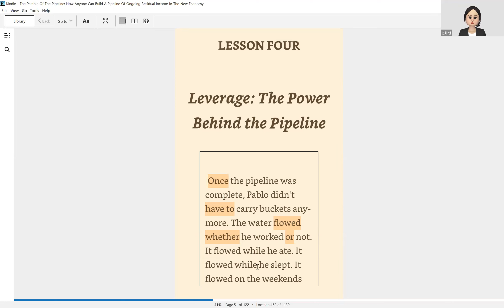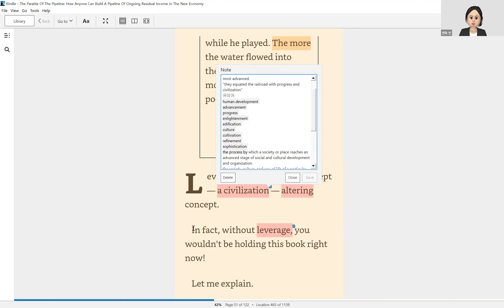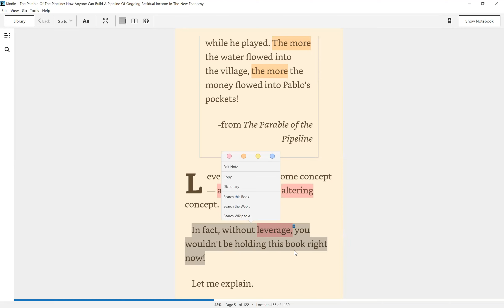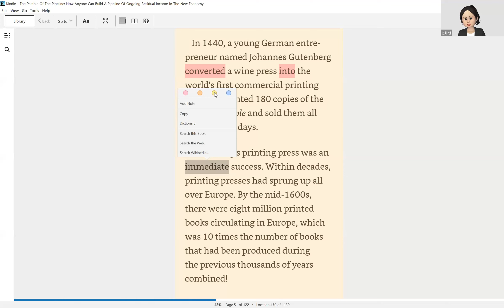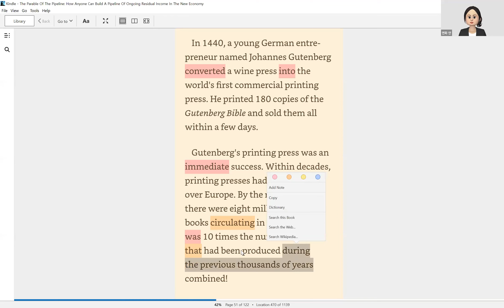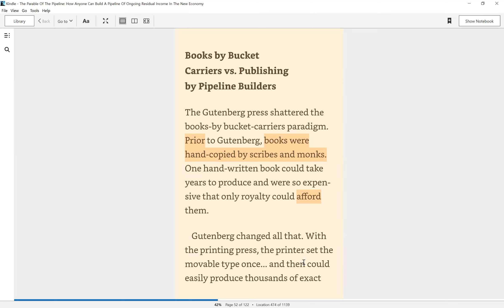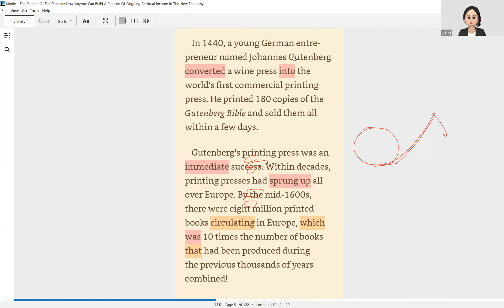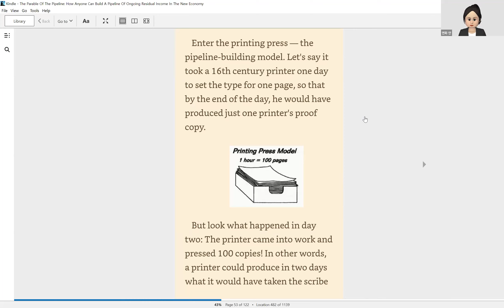파이프라인원서읽기 실강 Ch4 파이프라인의 힘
매주 월, 수 요일 새벽 6시-7시까지 실시간으로
원서읽기 수업을 하시면서 , 발음코칭 등 수업을 원하시는 분들께서는
수강신청서 링크를 클릭해보세요.

■ 카카오톡:행복한원서코치 Sarah Ahn 1;1 채팅-